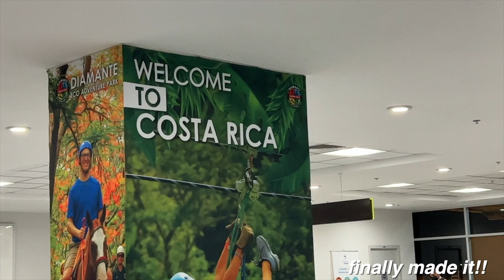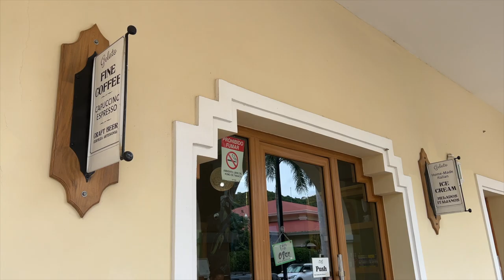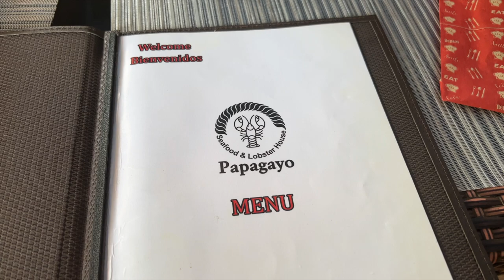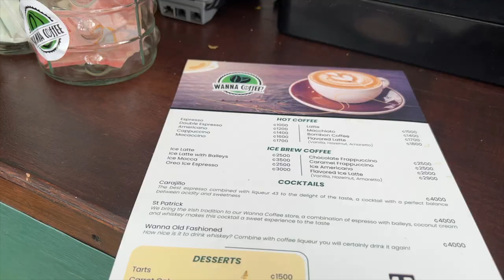costa rica mini vlog 2022 | riu palace all inclusive resort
Hiii guys!! Hope ya enjoy this lil mini vlog of my 5 day trip to costa rica with my mom and little brother! Had the best time staying at Riu Palace Costa Rica All Inclusive Resort and will definitely be coming back to this beautiful country.

I Sell Baked Goods! ➭ @thebakersdream